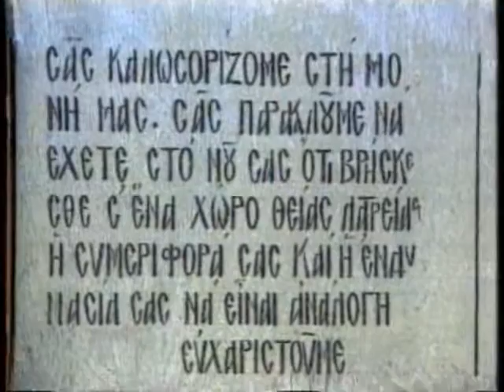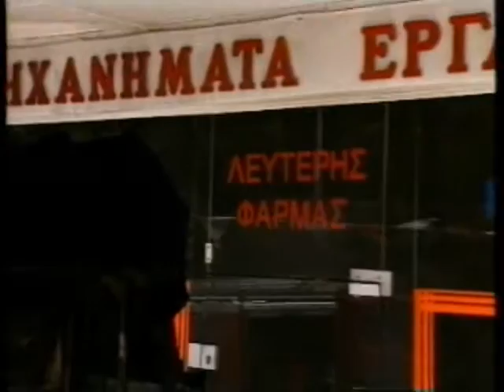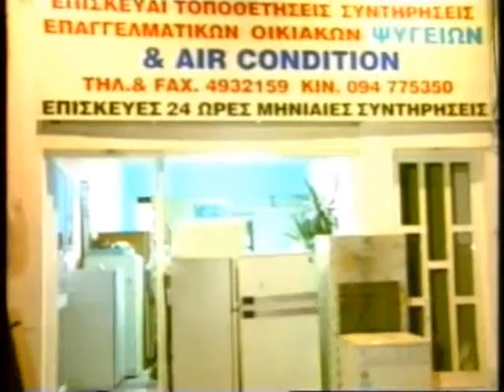ΠΡΩΤΗ ΕΝΗΜΕΡΩΣΗ 19/05/1999 Μέρος 2